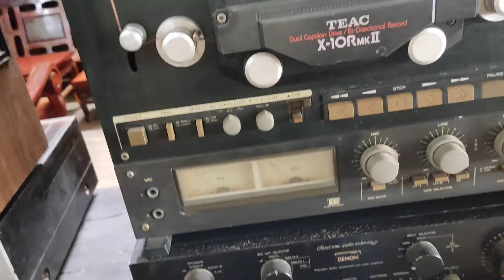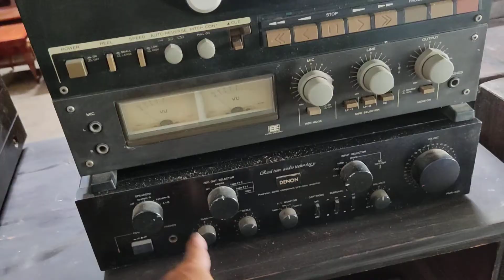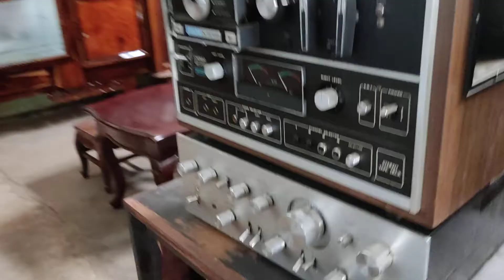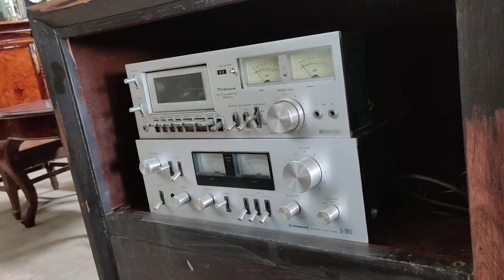Báo giá đồ cổ xưa, ở đây giá rẻ bất ngờ , gọi 0919403400.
Cà phê đồ cổ Trực Quyên.
Địa chỉ: 511- Hồ Thị Hương - TP Long Khánh - Đồng Nai.